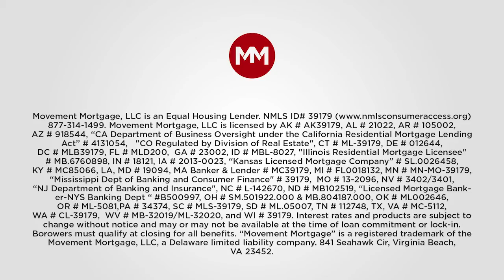Patricia A Ortiz - ERA Wilder Realty